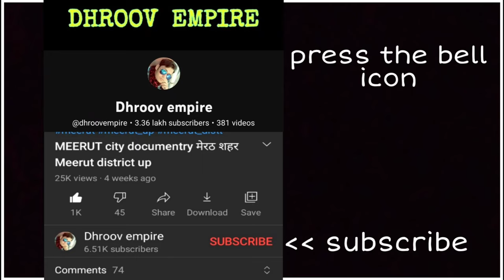MAKRANA CITY मकराना शहर Makrana Rajasthan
इस वीडियो में आप देखेंगे राजस्थान राज्य के मकराना शहर का वर्णन